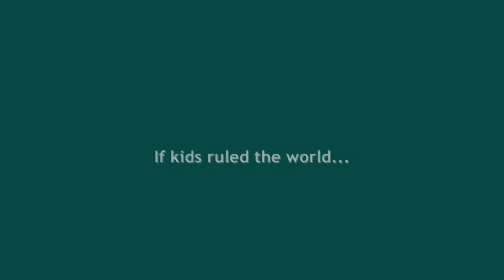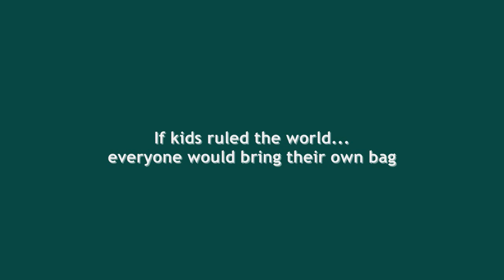If Kids Ruled the World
You can stop Evil Bag Island!  This short film won 2nd place at the 2008 Greenlight Film Festival.  Produced by GreenScreenCinema.com.